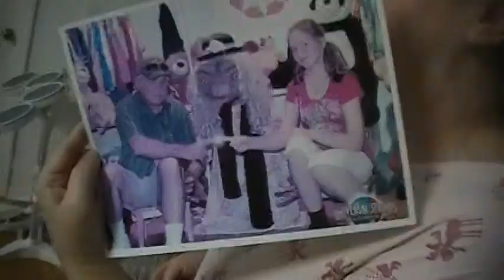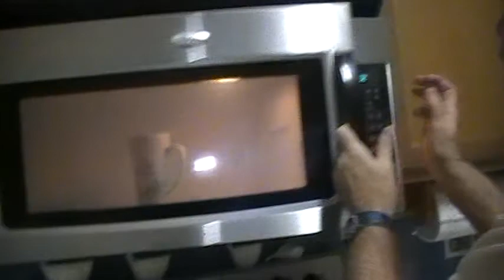My Papaya Tree Died And Now I Want An Egg Salad Sandwhich!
old man craves egg salad sandwhich, then his tree dies, his kid doesn't dance good enough, and his hot chocolate doesn't have enough marshmellows! Happy Videoing! :D